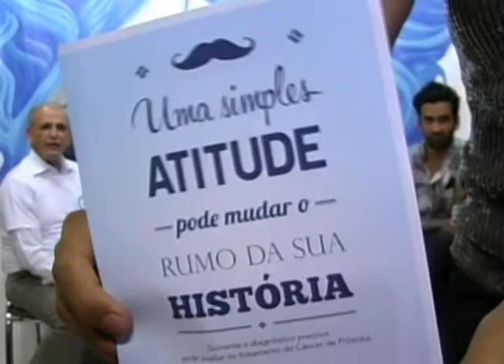Pela Cidade 66 Bloco 02